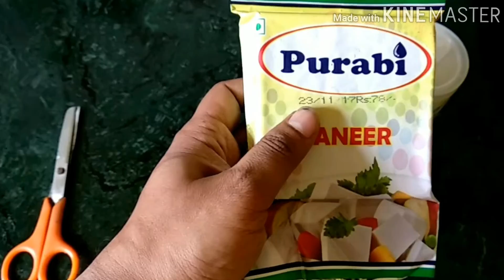Make Kalakand(Indian Traditional Sweet) at home in just 10 Steps. Easiest Home made Recipe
Kalakand the indian Traditional sweet and is the most royal sweet in India. In this recipe I will show you how you can make kalakand at your home in just simple steps and simple ingredients which are easily available in the nearby market of yours. This is the quickest and simplest Recipe for home made kalakand.
Please follow the steps properly to make tasty home made Kalakand, the Indian sweet.